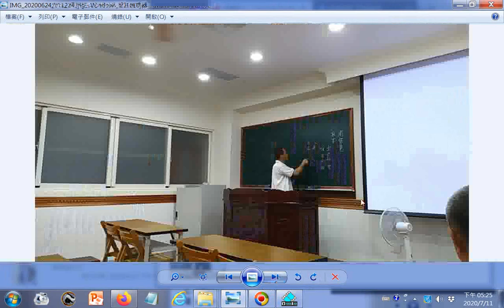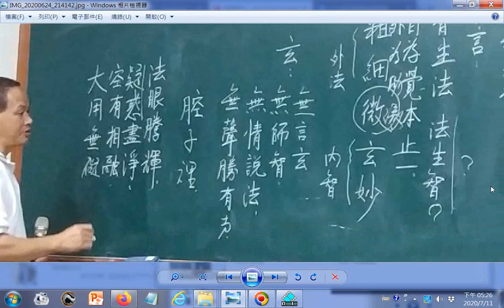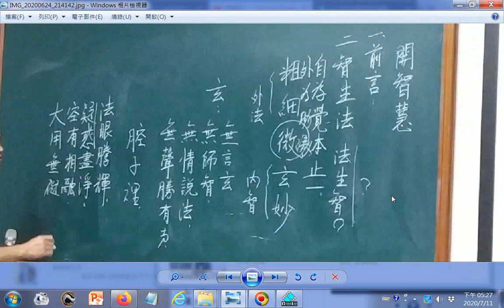20200624講訓班練講開智慧(可在網路搜尋善書圖書館再搜尋出世必要，另外可善用網路資源工具請在Google搜尋臺語漢文輔助系統，然後線上查詢文言音或是白話音)